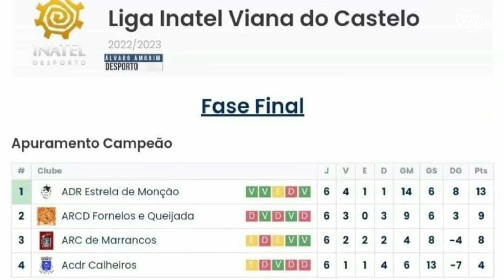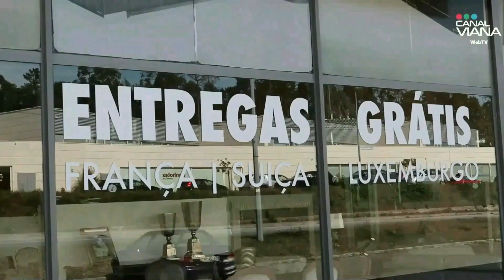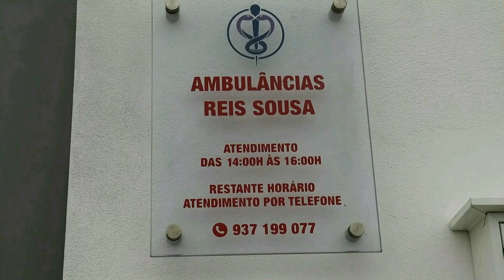O Estrela de Monção é o novo Campeão da Liga Inatel 22/23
🔴🟢🔵 O Estrela de Monção é o novo campeão da Liga Inatel.
A entrega do troféu de campeão é este domingo dia 14 de maio no Estádio Municipal Manuela Machado
Acompanhe aqui a entrevista com o treinador Eduardo Fernandes "Xibeca"